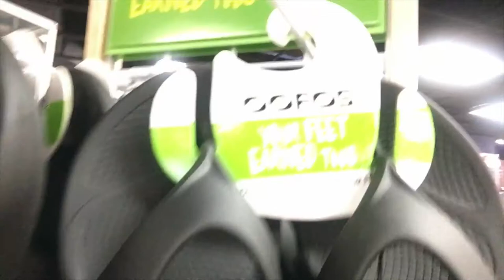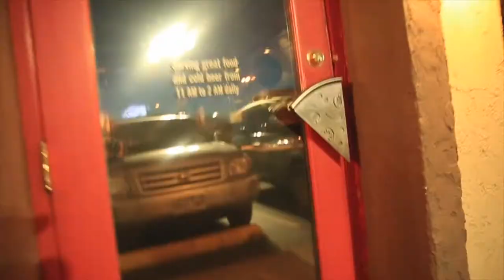not trying to brag, but...